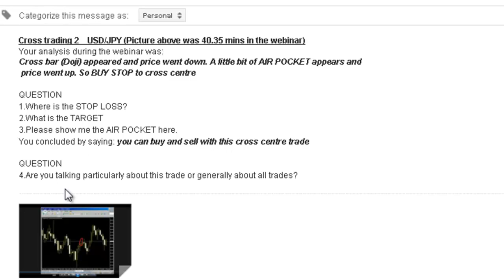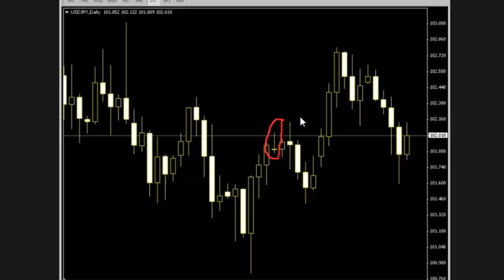Are you talking particularly about this trade or generally about all trades